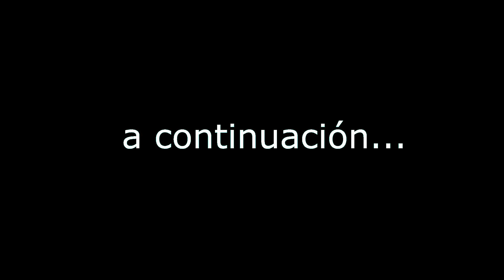Viejo los cerros y todavía reverdecen | Moitos Tv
Hoy platiqué con un agradable señorón de 75 años con una mente muy clara una conversación precisa, amena, nos cuenta algunas de sus anécdotas, Esta es la primera parte
Moitos Tv